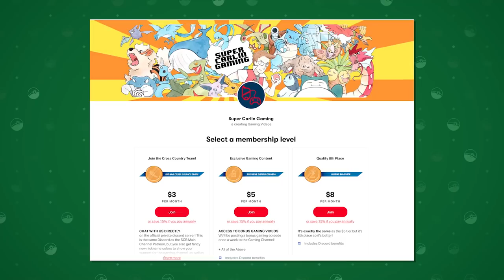The Dangerous Lighthouse | Pokémon SoulSilver Randomizer Nuzlocke #8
Today J and the team head towards their 5th gym badge and attempt to rescue Ampharos from the Lighthouse... but there are many dangers lurking within..

Get your Rain Dance Team Print!

Nuzlocke Rules:
1. Can ONLY catch the first pokemon you encounter in a new area.
2. If a pokemon faints it is considered dead and must be released.
3. Must Nickname all of your pokemon
4. Duplicate Clause - Can only catch one of any species. If your first encounter is with a pokemon already in the Dex it does not count toward your first encounter.  This is only true of specific species NOT evolutionary lines i.e. owning a Pidgey does not cancel out a Pidgeotto etc.
5. Shiny Clause - If a shiny pokemon appears at any time it is catchable
6. Level Cap - You cannot use a Pokemon whose level exceeds the highest level of the next Gym Leaders strongest pokemon.